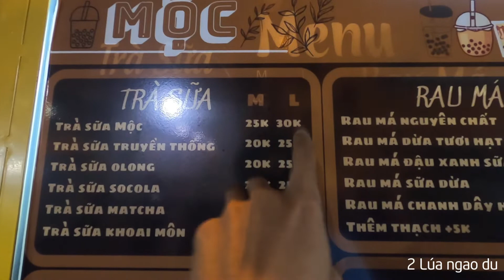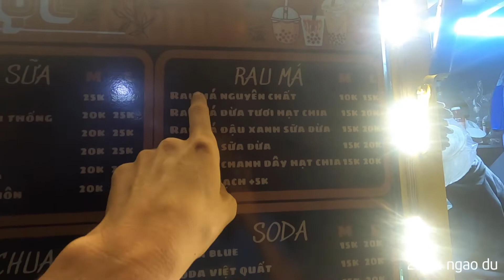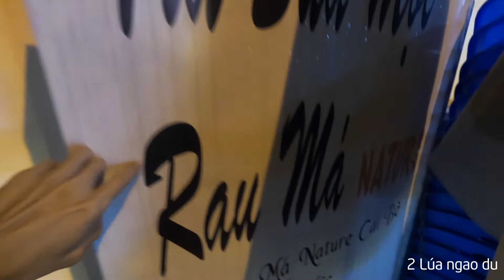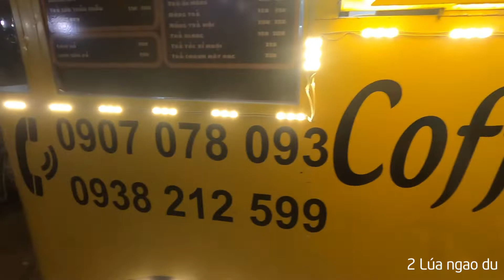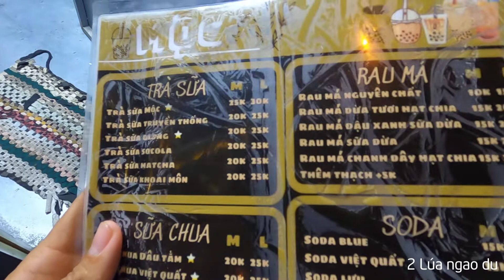Tối ngồi uống nước tại công viên Cái Bè bên xe Trà Sữa Mộc bán lưu động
2lnd 145
│2 lúa ngao du